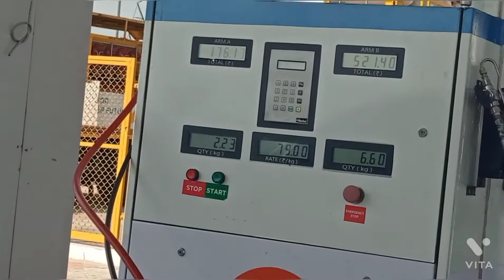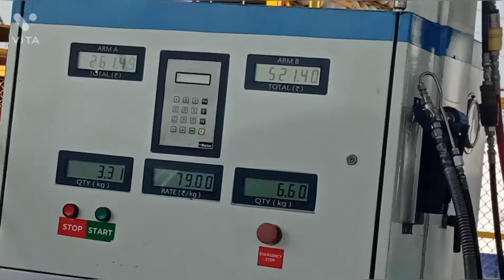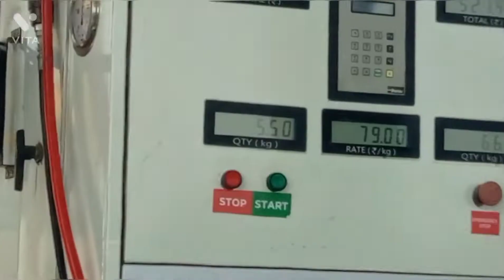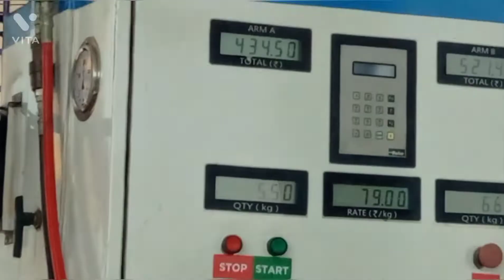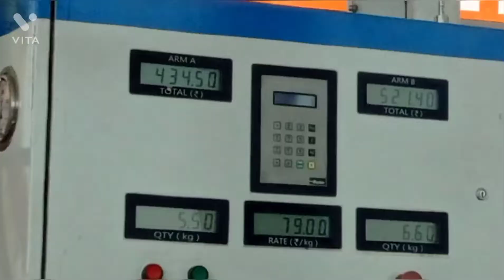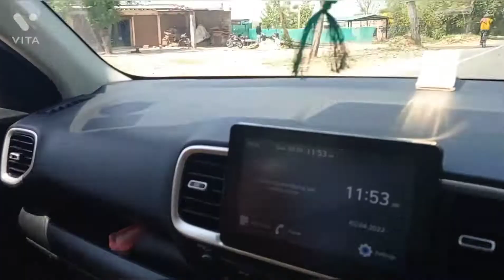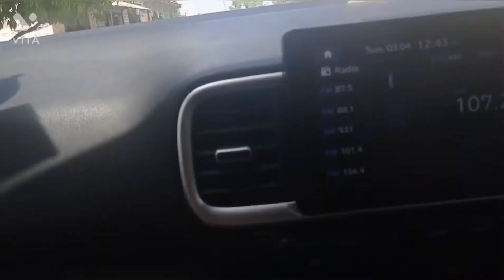Hemachal de pind dekho kiny 😍 || hemachal full enjoy 😛